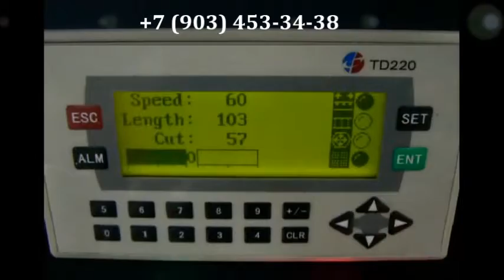Горизонтальная упаковочная машина MAG 250 для упаковки во флоу пак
Горизонтальная упаковочная машина предназначена для упаковки штучных изделий в упаковку  «Flow-pack». Машина оснащена:  Датчиком фотометки.  Все части, соприкасающиеся с продуктом выполнены из нержавеющей стали.  Механизмами легкой перенастройки ширины и длинны упаковки. Для удобной и быстрой подачи продукта на транспортер упаковки, машина может быть оснащена подающими фидерами-накопителями, которые позволяют подавать продукт как поштучно, так и по нескольку штук одновременно (упаковка печенья в «стопке»). Для проставления даты на упаковке, на машину устанавливается роликовый термопринтер даты.